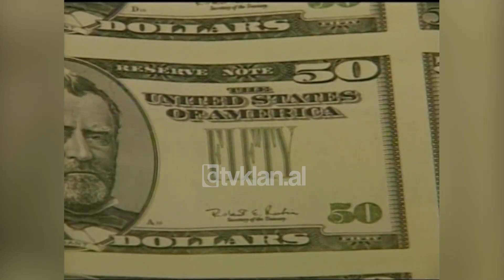Shtabi i John McCain ngacmon me spotin anti-reklamë ndaj Barack Obamës-(2 Gusht 2008)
Nxehet më shumë fushata elektorale në Shtetet e Bashkuara.

Në një anti-reklamë të republikanëve të shfaqur në televizion sheh Britney Spears, dhe Paris Hilton si dhe demokratin Barack Obama.

Tre figura që për shtabin e John McCain janë të famshme dhe me pika të përbashkëta në karrierë.

Spoti ngacmues i ekipit të McCain shoqërohet me pyetjen për Obamën: Ai është njeriu më i famshëm në botë, por a është gati të udhëheqë?

Dueli verbal mes dy rivalëve për Shtëpinë e Bardhë ka vazhduar pasi në kundërpërgjigje të këtij spoti Obama thotë se veterani i luftës ka një emër qesharak dhe një fytyrë që nuk i ngjan aspak atyre të presidentëve të tjerë, imazhet e të cilëve i gjen në kartëmonedhat pesë dollarëshe.

Obama nuk është i shqetësuar për krahasimin me Paris Hilton dhe Britney Spears dhe i tha hapur rivalit të tij, kaq di të bësh?

Ndërkaq disa anëtarë të komunitetit me ngjyrë në Shën Peterburg të Floridas kanë ngritur zërin në një tubim duke kapur pothuajse të papërgatitur senatorin e Ilinoisit.

Njëri prej tyre u shpreh se Obama nuk po adreson problemet e këtij komunitetit dhe kandidatit për president iu desh ca kohë që të formulonte përgjigjen. Në fund senatori u përgjigj me thirrjet për bashkim të Amerikës./tvklan.al

Gazetare: Urita Dokle